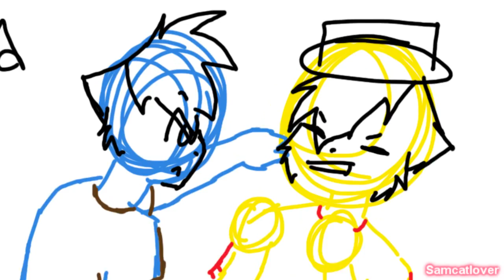So Happeh [unfinished]